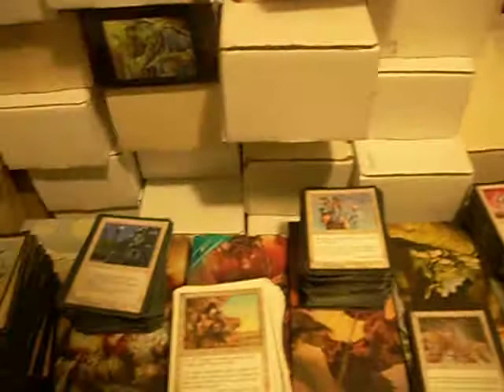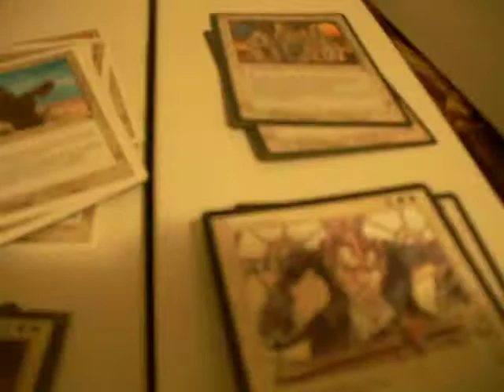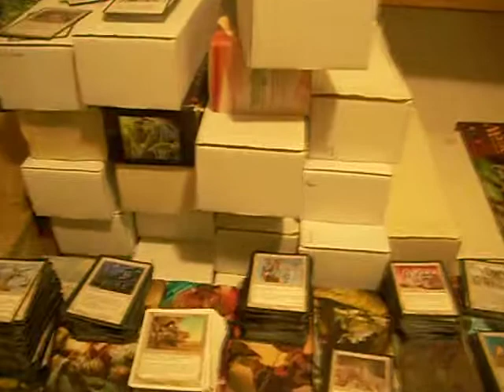Magic Organization Day 32 - 3 April 2011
8 years? 9 Years?